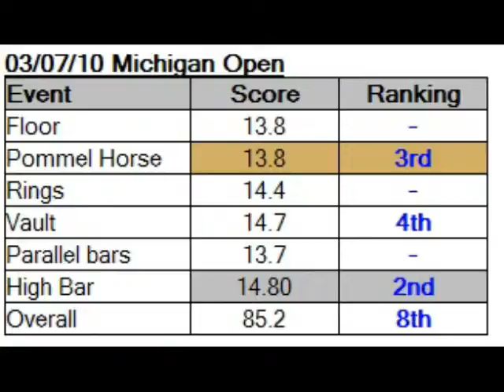Noah Rosenbaum Michigan Open 03/07/2010 Boys Level 5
Noah Rosenbaum competing at Mills Gymnastics USA in Southgate, MI on Sunday, March 7th 2010.  Noah is competing in Boys Level 5 age 10.  He won 8th overall.